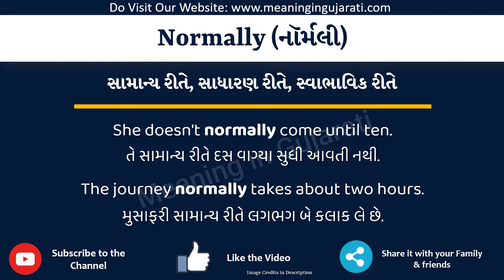Normally Meaning in Gujarati | Normally નો અર્થ શું છે | Normally in Gujarati Dictionary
આ વિડિયો માં તમે Normally નો Gujarati માં અર્થ સમજશો અને એની સાથે Normally નું pronunciation પણ શિખશો. એટ્લે કે તમે Normally ના meaning ની સાથે સાથે એ પણ શિખશો કે Normally ને કેવી રીતે બોલાય, Normally ને બોલવાની સાચી રીત કઈ છે.

તો બસ એક મિનટ માં શીખો Normally શબ્દ ને.

Normally ને examples થી સમજીએ